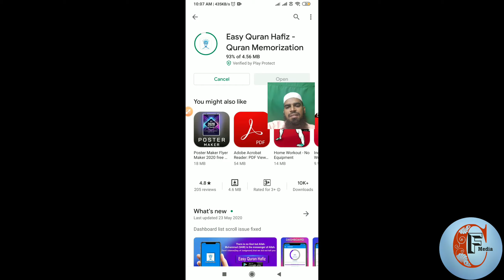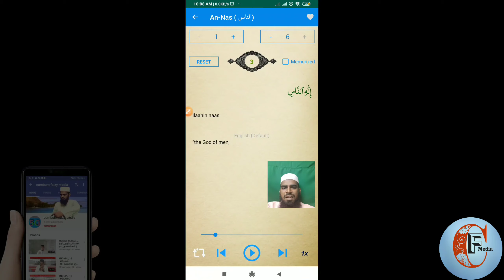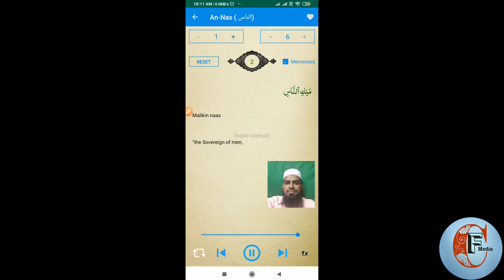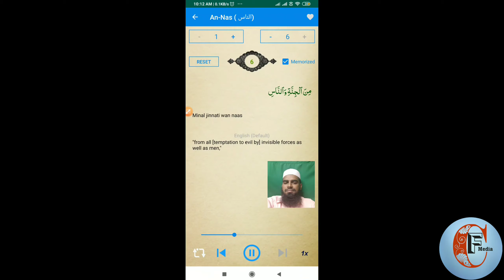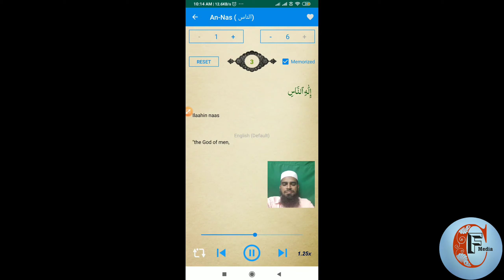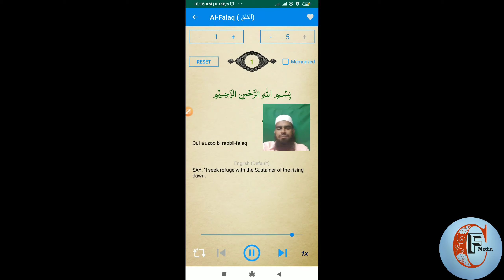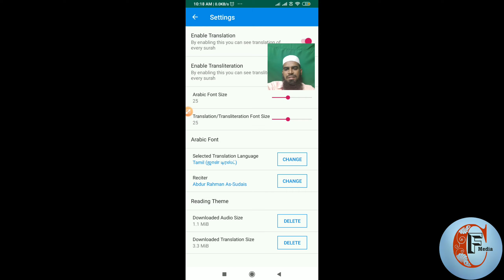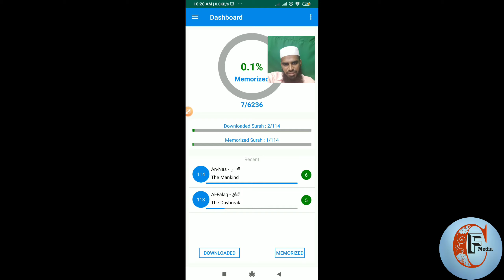நீங்களும் ஹாபிழ் ஆகலாம் | you can become hafiz